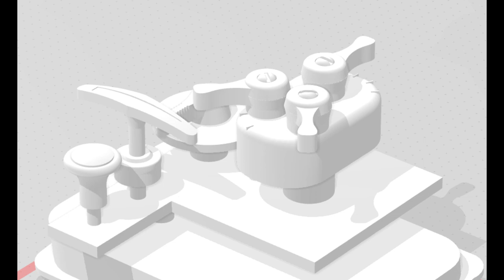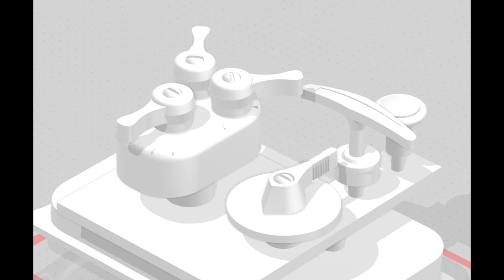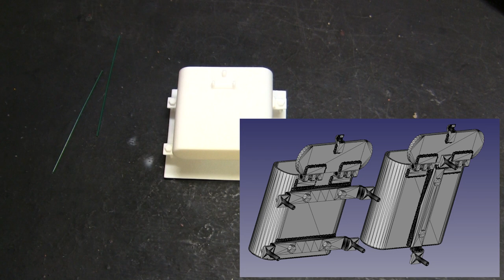New 1/6th scale US and German AFV detail upgrade parts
A ECA product announcement video for some new 1/6th scale US and German AFV detail upgrade components. In this video I reveal new 3D printed items for German and US AFV models in 1/6th scale. I also showcase some older released parts that are also in production that are in both 3D print and cast Resin.

Source for ECA 1/6th scale German MG34 AA mount,

Source for ECA 1/6th scale M151 mutt Instrument panel and Tail lights,

Source for the Soft Skin MP-48 antenna base and the printed antenna base holder,